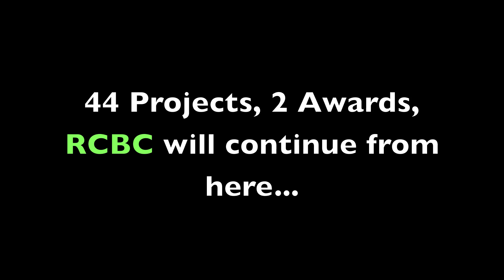2011-2012 RCBC Community Projects